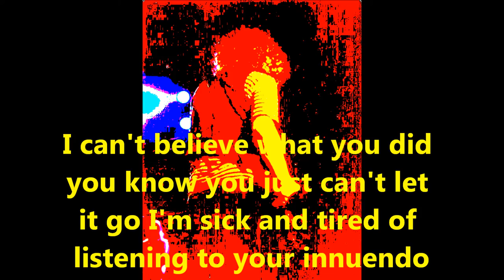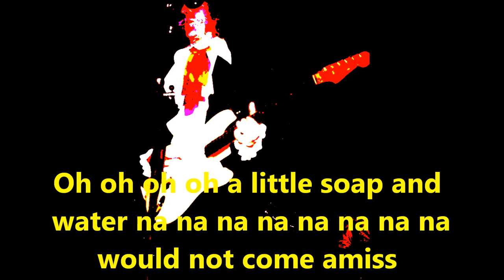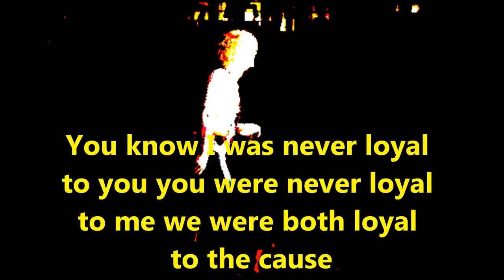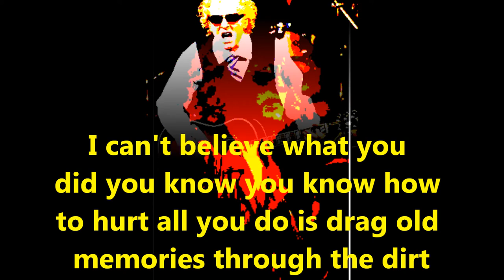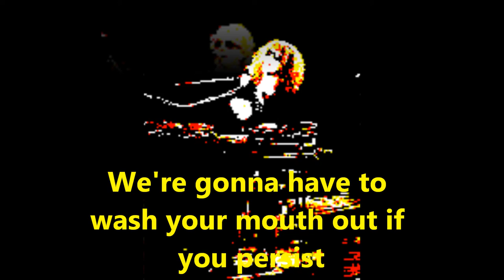126 Ian Hunter Soap 'n' Water 2001 with lyrics